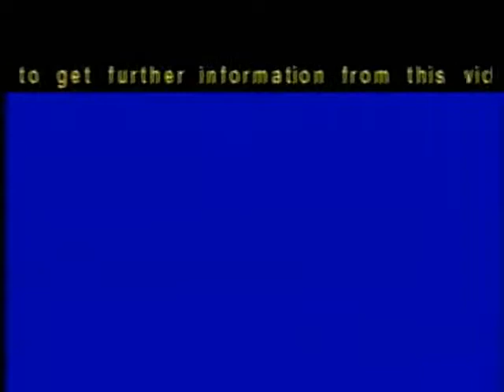Double EAS Monthly Test – Harrisburg, PA (4/11/2007)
Originally uploaded by: mpn1990
First time ever seeing this happen.
I am aware that this is not mine. The goal of this channel is to store as many true emergency alerts as possible in this channel for the convenience of those interested. I do not monetize anything uploaded to my channel. All credit to the original uploader of this video.
100% REAL Emergency Alert System Activations from around YouTube.